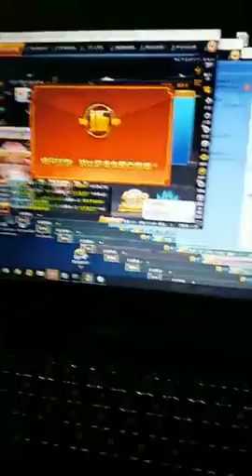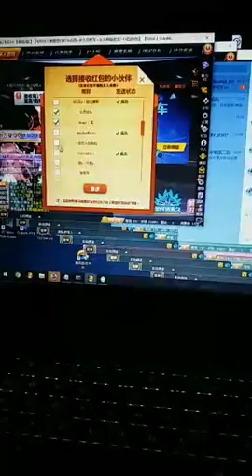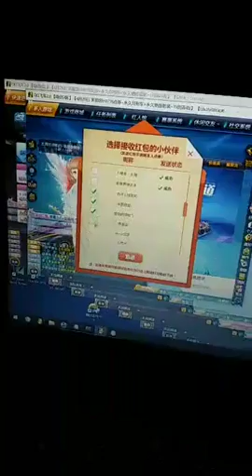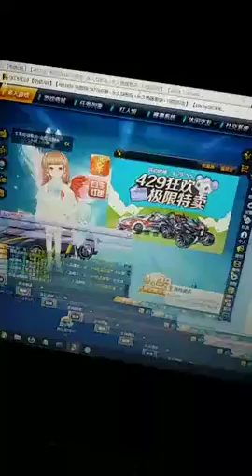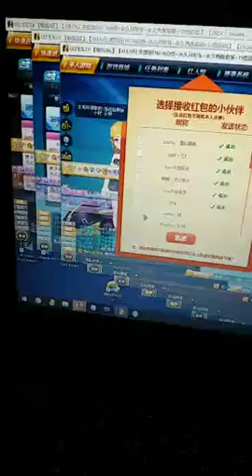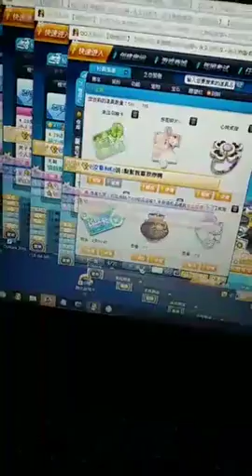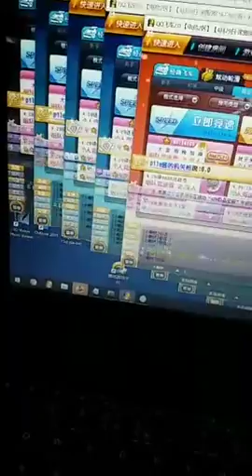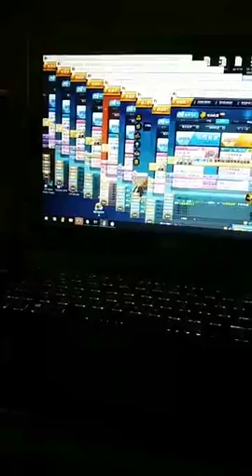Using Auto Spam Speaker on Big Event【QQ Speed】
streamed on facebook 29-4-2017 at 2pm
using multiple ID's to spam speaker when contribution is 15 times (15x) the usual.